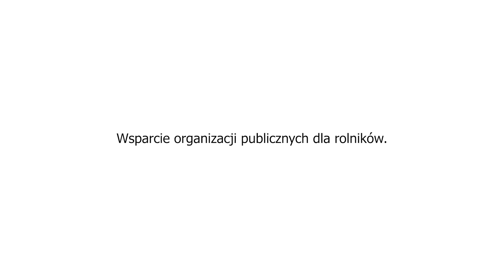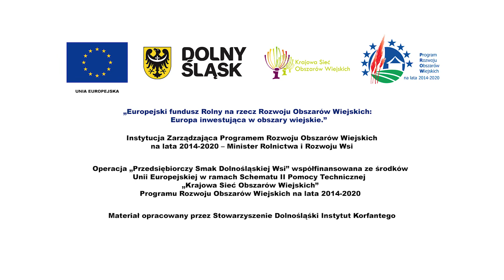Wsparcie organizacji publicznych dla rolników